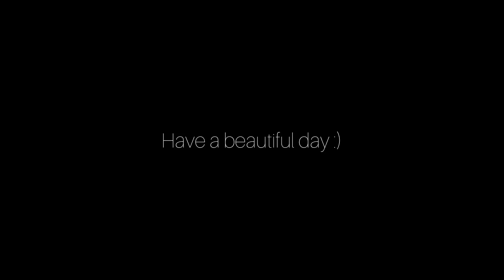Make up - Sam Kim (Fyeqoodgurl x Sungstarwin, Gun MEAN, Ruvin)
Acoustic guitar : Sungstarwin
Electric guitar : Ruvin (루빈)
Bass : Gun guntapich MEAN
Mixed and mastered by Danuphop Kamol at Mixphere Studio

Subthai : eyeshystyle

ตอนนี้ฝ้ายมีโปรเจคฟิล์มพิเศษชือ  ‘ Into the Blue ‘ by Fyeqoodgurl x Akirart

ฟิล์ม double exposure ที่จะพาคุณออกไปท่องเที่ยวแบบ one day trip กับ Fyeqoodgurl ผ่านการถ่ายภาพซ้อน

“Taste of Freedom , Joy and Happiness”🌊

ออกค้นหาประสบการณ์และความรู้สึกใหม่ๆ ผ่านตัวฟิล์ม ‘Into the blue’ ได้แล้ววันนี้

✨พิเศษ
สำหรับ 50 ออเดอร์แรก จะได้รับ
1.ลายเซ็นของ Fyeqoodgurl
2. ข้อความพิเศษจาก Fyeqoodgurl

และ 100 ออเดอร์ถัดมา จะได้รับ
1. ลายเซ็นของ Fyeqoodgurl

📍สามารถสั่งได้ที่ line: @akirart.minilab ลอตแรก 40 ม้วน พร้อมส่งวันจันทร์ หลังจากนั้นจะเป็นพรีออเดอร์นะคะ (5-7 วันจัดส่งค่ะ)